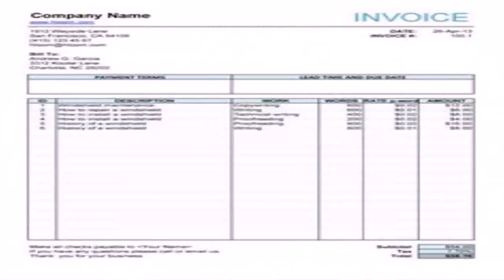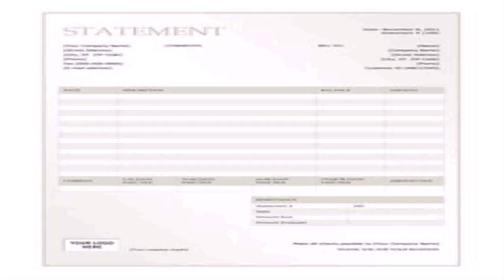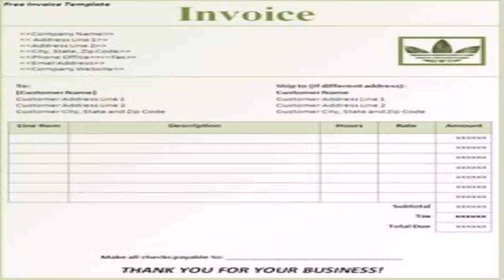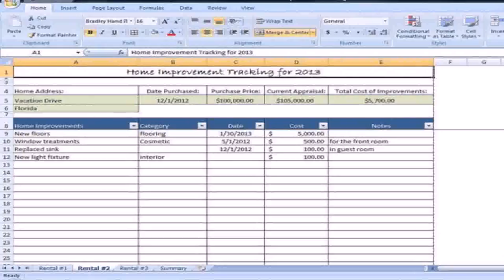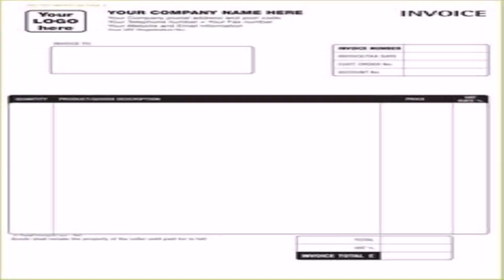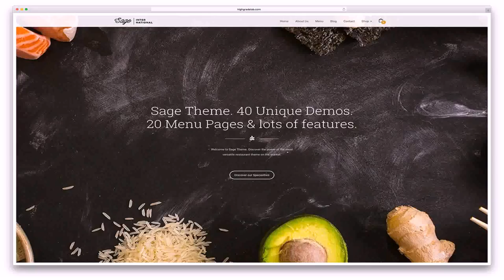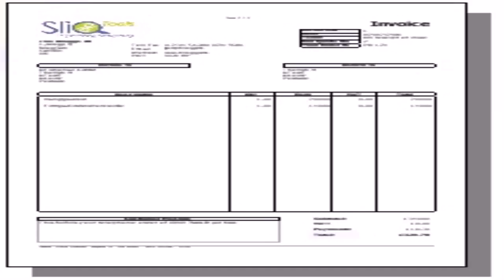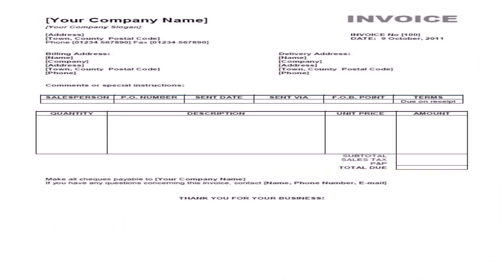Sage Uk House Style Word Template (see description) (see description)